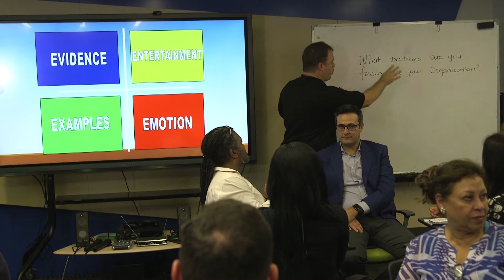corporate trainer - best corporate trainer choice | bilingual corporate trainer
corporate trainer - Do you need a good corporate trainer? How about a  motivational speaker?
Hiring a corporate trainer is a hard choice that's why Ernesto Verdugo is a great choice as a corporate trainer
for your organization. Ernesto as your corporate trainer can capture the essence of your meeting and be able to highlight it to your audience in a short period of time

Ernesto highlights on this video his  Corporate Trainer Profile.

Leadership training - team motivation and goal setting (corporate trainer ernesto verdugo).

Productivity / professionalism training (corporate trainer Ernesto Verdugo).

Best corporate trainer choice | corporate trainer selection

A corporate trainer or inspirational speaker is a speaker who makes speeches intended to motivate or inspire an audience.

In a hurry – not finding the best corportate trainer, business speaker for your organization?

If you are looking for information on Corporate Trainer then watch this 2 minute video

Turnkey corporate trainer in leadership,change management
Professional corporate trainer that will bring fast results